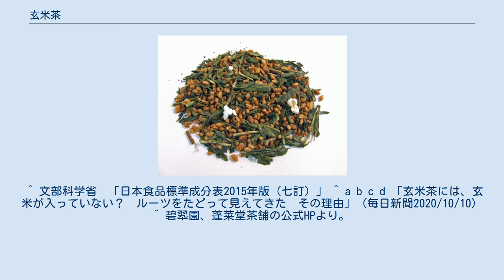玄米茶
玄米茶 玄米茶（げんまいちゃ）は、緑茶と炒った米を同量ずつ混ぜたものである。
緑茶、日本茶の一種。
茶葉は強火で加熱し、米は蒸してから炒って狐色になるか、爆（は）ぜてポップコーン状になったものを使う。
 戦前に、京都の茶商が鏡開きのときに出る餅屑を勿体無いと考え、これを炒って茶葉に混ぜたとする説や、炊飯後に釜についたカリカリの飯粒をお茶に入れたなど、始まりには諸説ある。
京都創業の複数の製茶会社が大正時代にそれぞれ「花やなぎ」「蓬莱茶」として販売したのが玄米茶の始まりだと主張している。
 日本茶としては番茶やほうじ茶と同位に位置づけられる。
あっさりとしており、香ばしい香りと味が特徴。
玄米茶の品質は、茶葉よりも米の質に左右される。
香ばしさは爆ぜた米よりも、狐色の炒った米のほうから出る。
したがって後者を使ったものが高級とされる。
緑茶には番茶や稀に煎茶、米にはもち米が用いられる事が多く、食塩や抹茶、黒豆等を少量加えたものもある。
 淹れるときには、沸騰した湯で短時間で抽出するのがコツである。
時間をかけるとタンニンが出て渋くなる。
 玄米茶向けの煎り米を製造するメーカによると「玄米茶用の煎り米の注文のうち、9割は精米を使うよう依頼される」という。
但し食用の精米のように真っ白にせず、30％から80％などの割合で糠が取り除かれる。
また餅屑や乾いた飯粒を湯呑みに入れたことが玄米茶の始まりという説があり、玄米茶の嚆矢から玄米は使われてなかったと見られる。
現在（2020年時点）でも玄米を用いるメーカーは少ない。
毎日新聞によると市販製品の原材料欄は「米」と書いているメーカーが多く、「玄米」と書いているメーカーが2社あり、その中1社は実際は精米を使っており、もう1社だけ100％玄米を使っていた。
^ 文部科学省　「日本食品標準成分表2015年版（七訂）」 ^ a b c d 「玄米茶には、玄米が入っていない？